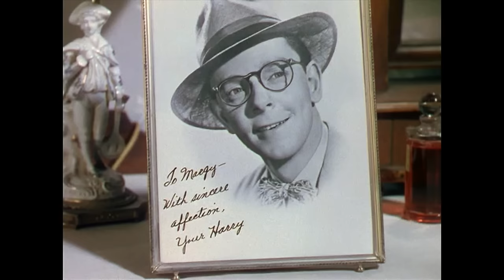It Might As Well Be Spring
Jeanne Crain sings "It Might As Well Be Spring" from the 1945 film of STATE FAIR